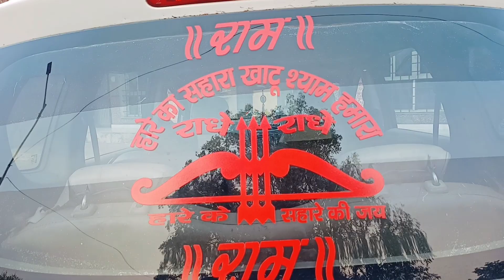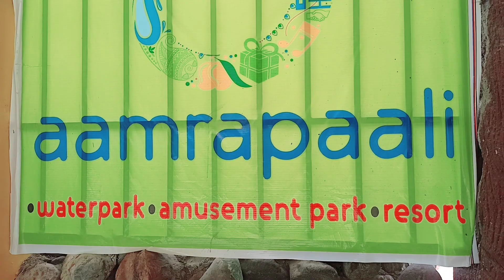बहुत दिनों से जाना चाहते थे Finally आज पहुंच ही गए || Vlog || Adventure Vlog || Vlogger Shalini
Hello Doston 🖐🏻
                         I'm Shalini Mishra... I'm new here... Maine apne taraf se poori koshish ki hai ki aap logo ko acche se entertain kar pau... Or agar aap logo ko meri ye choti koshish pasand aaye to please support me🤗

Please guys if you like the video... So please give a Thumbs-up to this video and give your suggestions in comment section also please share this video with your family, friends and relatives 🤗❤️

Video credit :-

Shoot by :- Kartik Mishra

Edited by :- Kartik Mishra